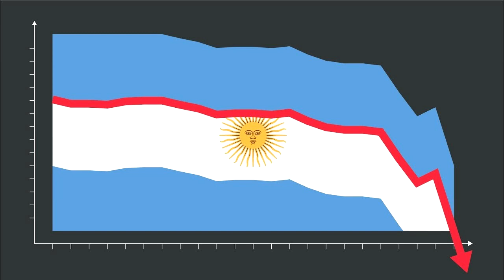50 millones de vacas contra el vaticano